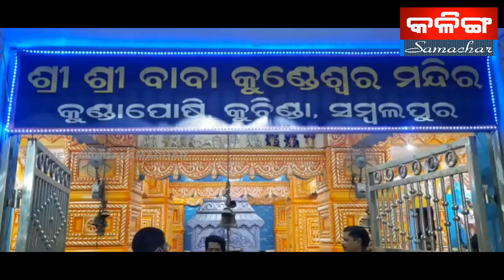THE_KALINGASAMACHAR TV NEWS